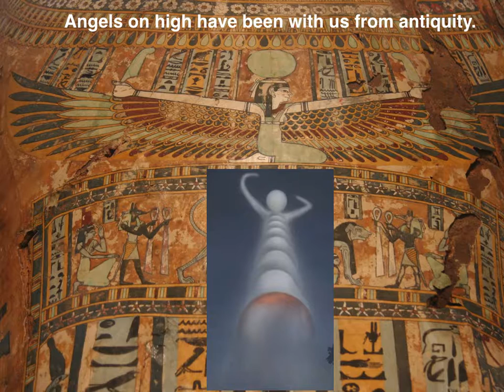Angels on High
The angel in heaven is an ancient figure and is derived from the Polar Configuration.